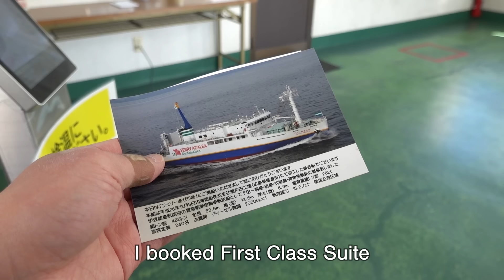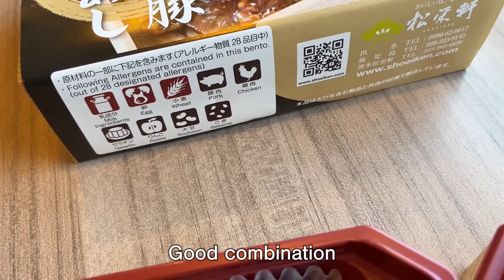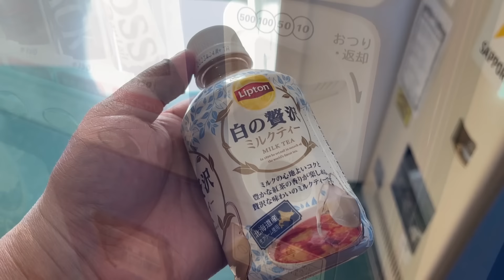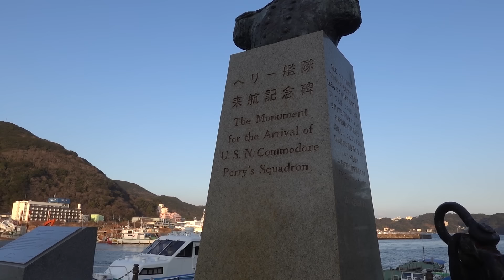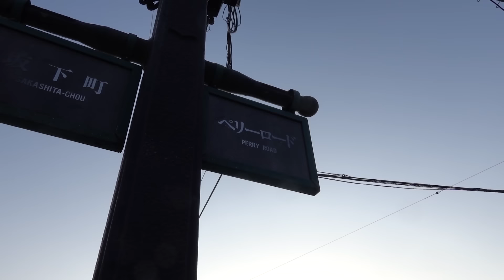Unique One-Day Cruise on a Local Japanese Ferry to Tokyo's Remote Islands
I'm going to take a one-day cruise on a local ferry from Shimoda to the islands of Tokyo. It's a small ferry but it has First Class Suite onboard (only one).